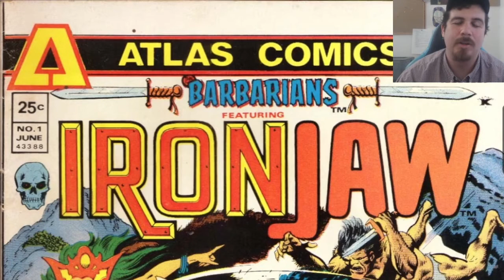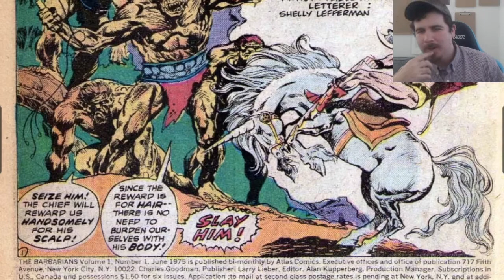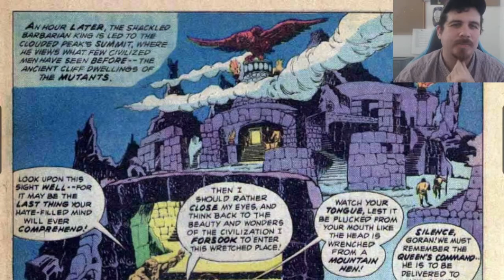Barbarians - Atlas Comics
Today we're taking a look at an adventure of the barbarian known as Ironjaw who didn't venture through history's past but actually exists in a far flung post apocalyptic future! Ironjaw struggles against a castle full of mutants in this ground breaking story!